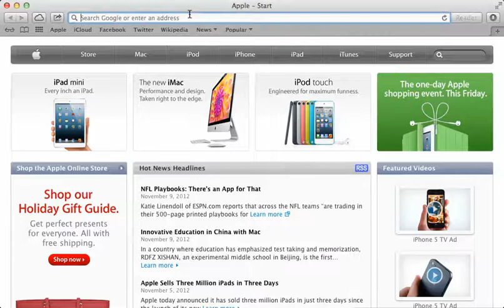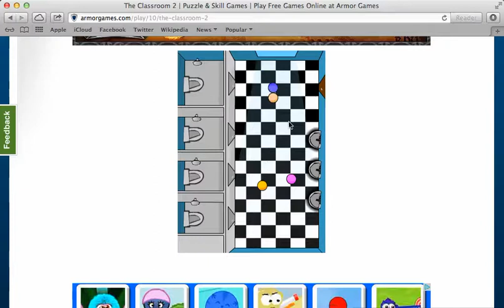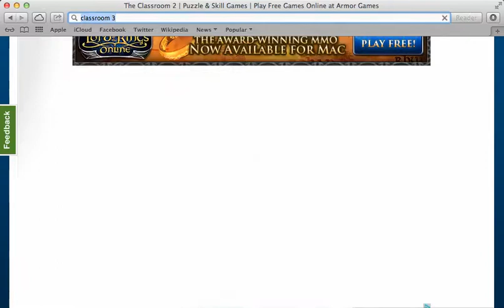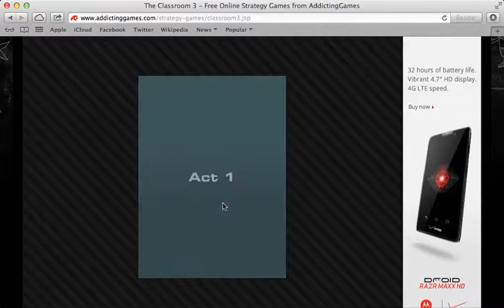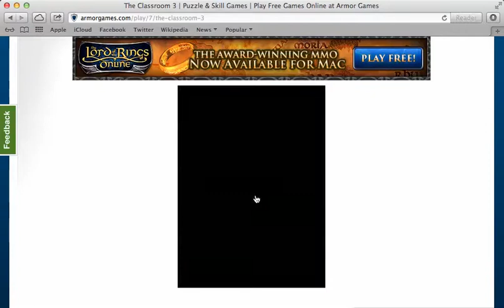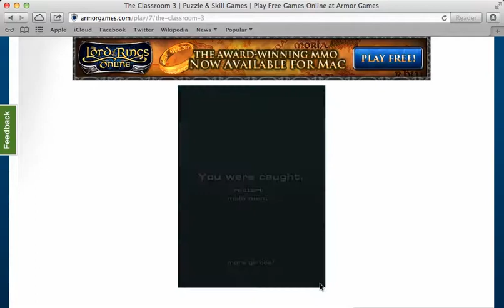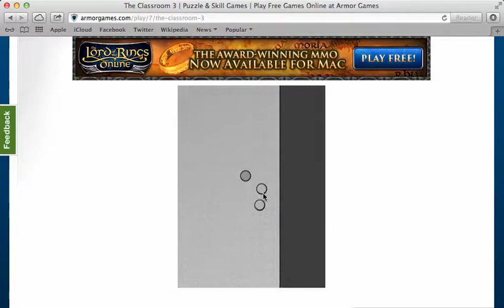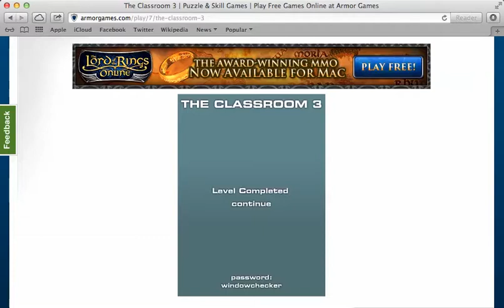Random and fun games to pass the time:8 Classroom 2/3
Today i review Classroom 2 and 3